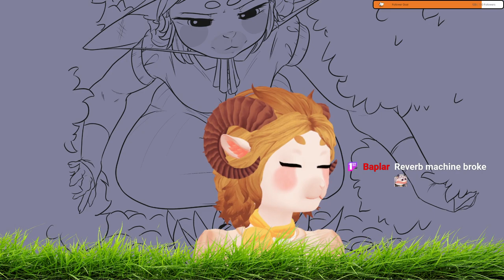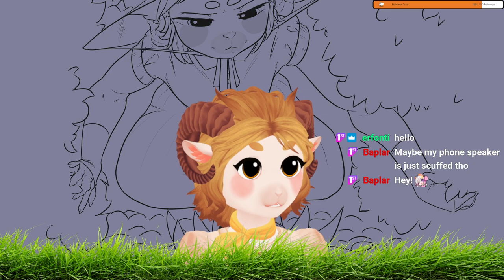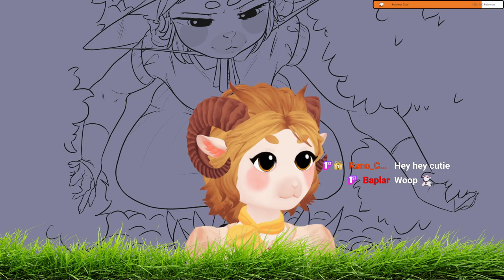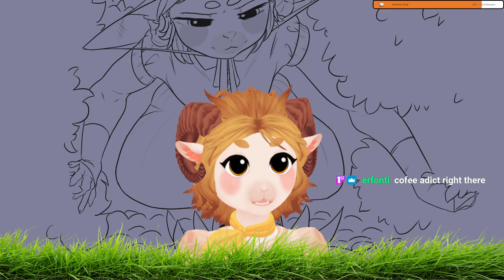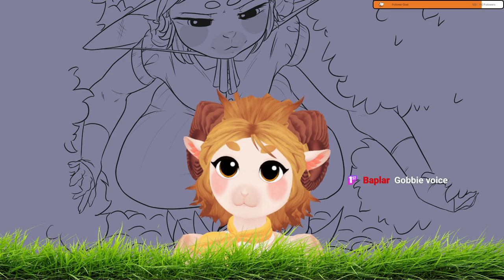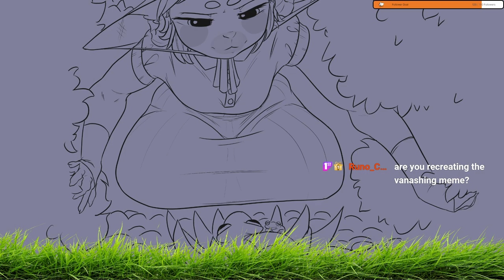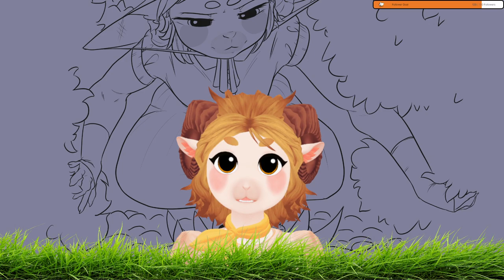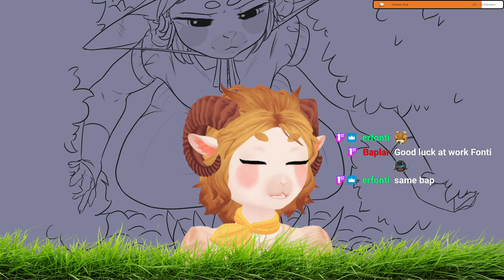The Sheep Toggles Tiles to Solve Puzzles - 01/02/2024